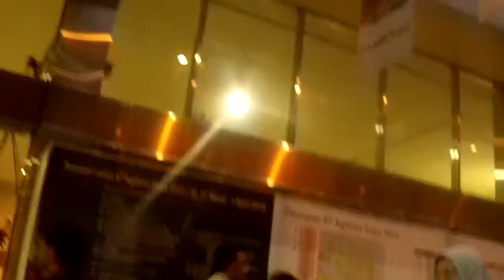pikalucueun areniss go to agrinex di jcc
perjuangan team di pameran agrinex